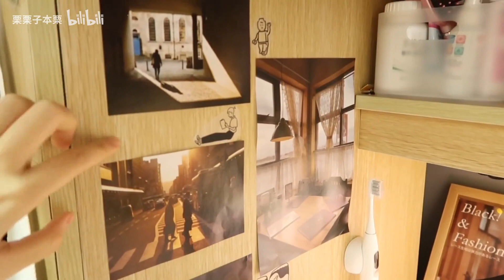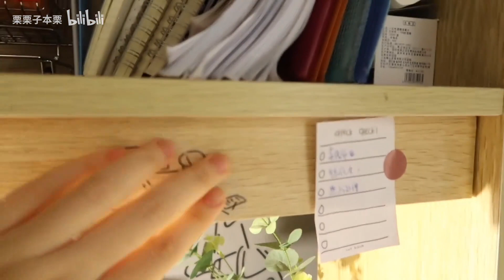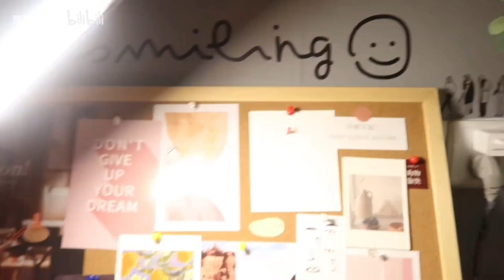Room Tour | 带你参观我的可爱寝室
我超喜欢我布置的寝室喔！
微博@麻瓜小